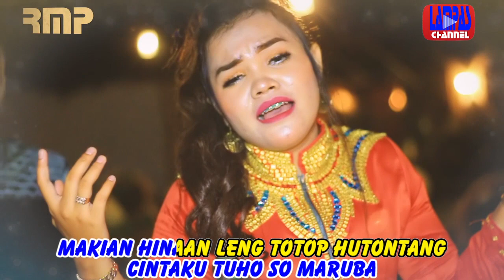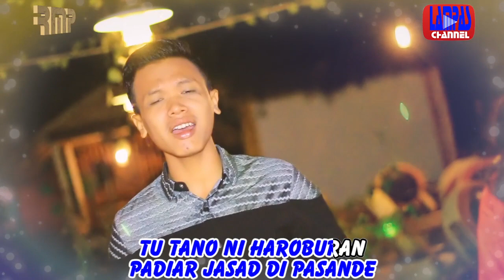Lagu Tapsel Madina Terbaru || Cinta Terlarang || Zailani Ft Wulan Srg(Official Music Video)RMP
salam